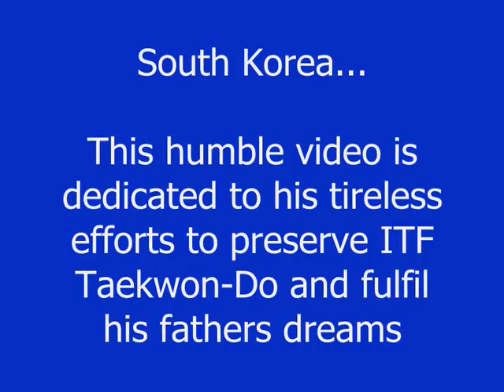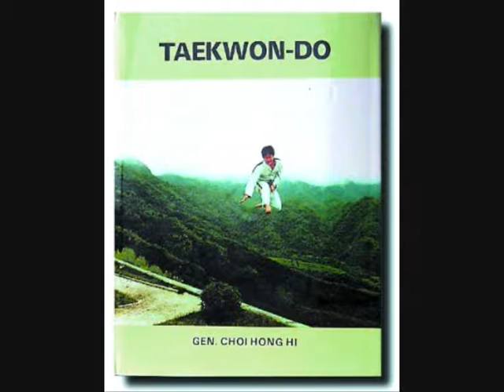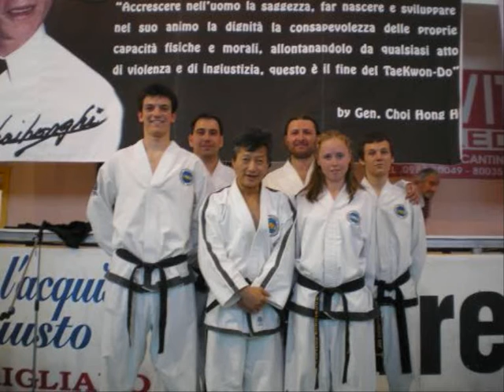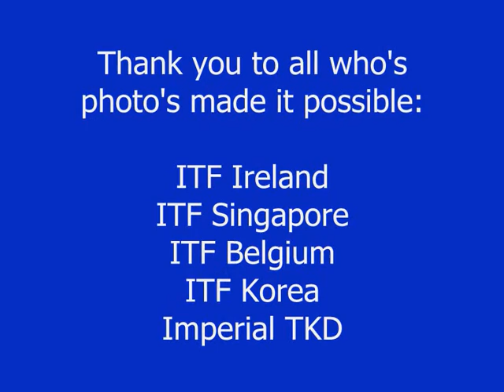Master Choi Jung Hwa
Master Choi, ITF President, visionary, Taekwon-Do Grand Master.